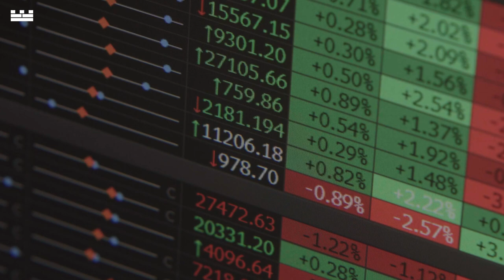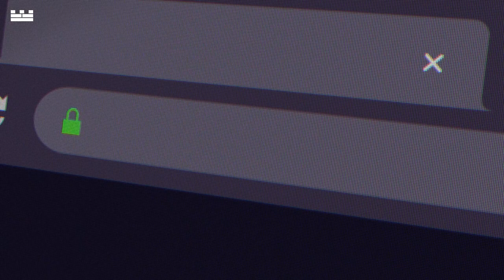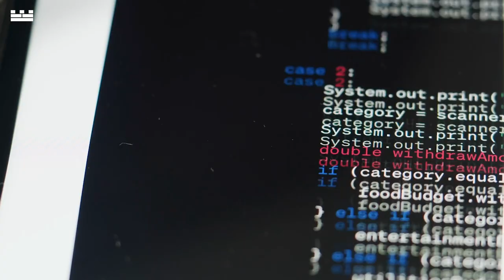Technology and the Future of Finance: A Discussion at MIT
AI could transform the financial industry, but not as quickly or profoundly as people think. Hear our founder and CEO Ken Griffin share thoughts on applications of AI, and why professionals with domain expertise remain critical to the investment process.